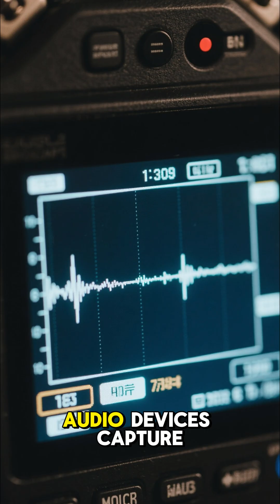The Taos Hum: A Sound Science Still Can’t Explain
The Taos Hum is one of the world’s strangest acoustic mysteries.
Only a small percentage of people can hear this low, vibrating sound in Taos, New Mexico — yet no microphone has ever recorded it.
Scientists have explored geological activity, radio waves, industrial noise, and atmospheric pressure, but the real cause remains unknown.